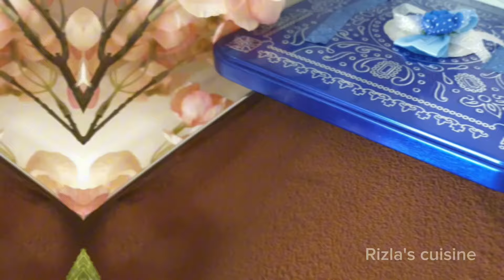Chocolate Dream Cake 😍 | 5 in 1 torte cake| Gift idea | Rizla’s cuisine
The Dream Cake is a beautiful combination of kitchen creativity and artistic skill. It’s an interesting recipe that represents the highest level of sweetness mixed with a variety of flavors, making it a real treat for your senses. The 5 in 1 Torte Cake is a masterpiece that blends classic baking with innovative creativity. This Dream Cake is a beautiful composition of five distinct layers, each representing a unique and extraordinary flavour. This cake will definitely be perfect for chocolate lovers!

Ingredients for the cake:
(1st layer)
Flour 1 1/2 cup (225g)
Coco 1/2 cup
Baking pow 1 tsp
Sugar 1 cup (200g)
egg 1
Coffee 2 tsp + 1/2 cup hot water

2nd layer
Chocolate 100g

3rd layer (For the ganache)
Whipping cream 3/4 cup
Chocolate 100g

4th layer
Chocolate 100g + 1 tbsp coconut oil